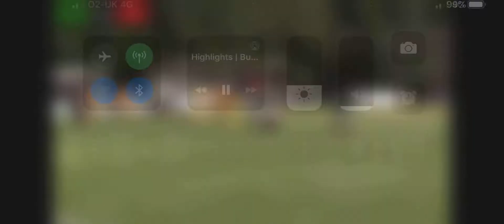Harding goal: Burgess Hill vs Enfield 2018